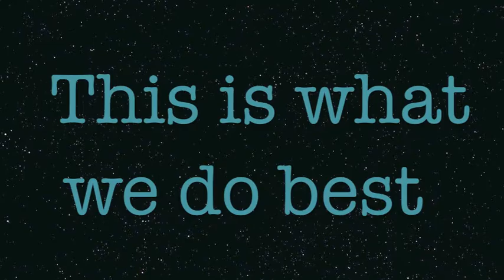Ritmo da Remix Spring 2013: Bachata trailer!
Trailer #4! Hope you guys have been enjoying our bloopers!